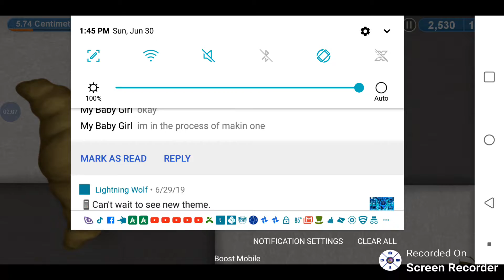Tasty planet forever episode 1 that cat can eat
Please subscribe hit the like button hit that bell do all this and you will see more radical videos and if i get 5 likes i will make a ep 2 of tasty planet as the cat